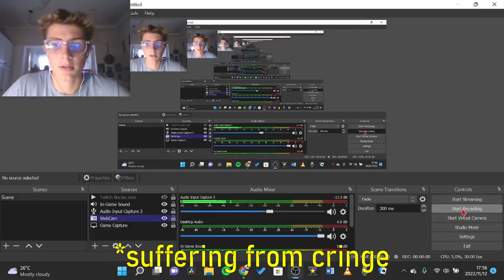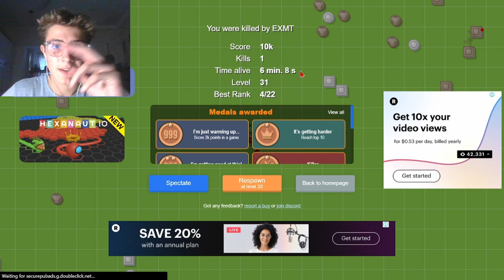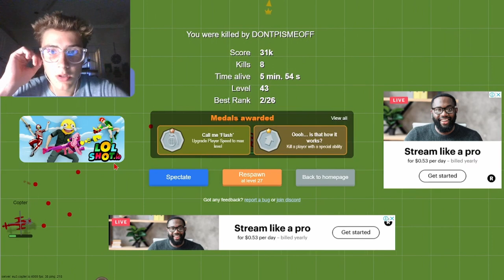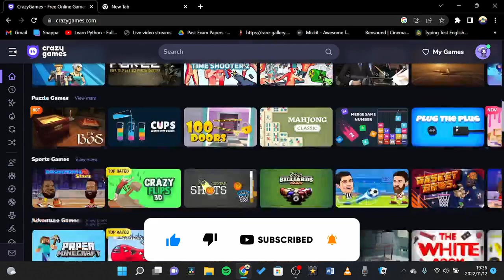Copter.io players are insane!!!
I attempt to play a mini helicopter game with the goal of ranking 1st on the leaderboard. Watch the video to see how i make it to the top!